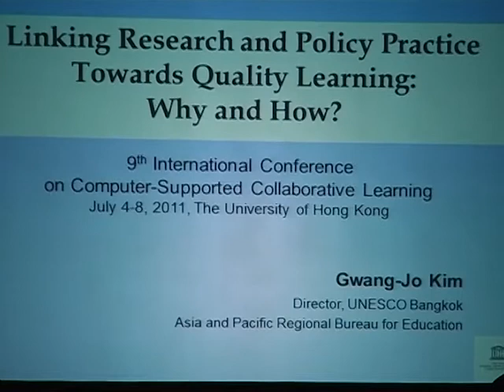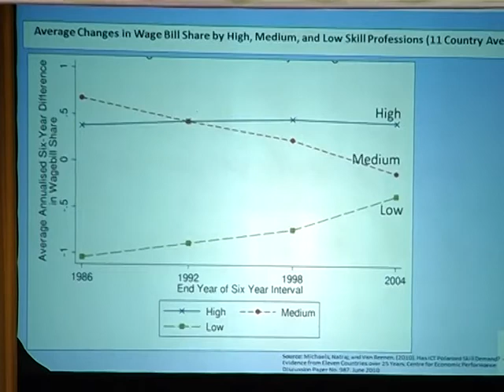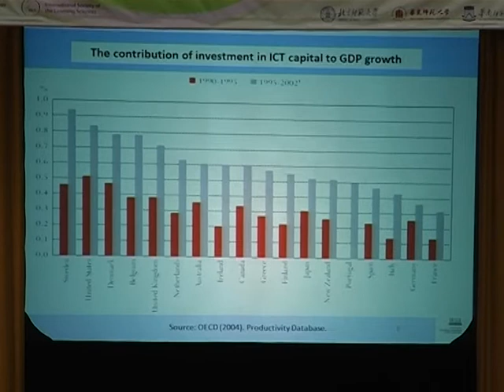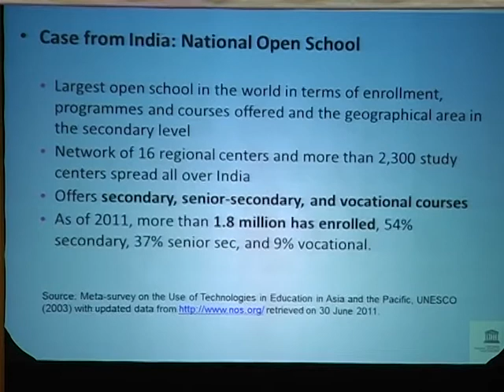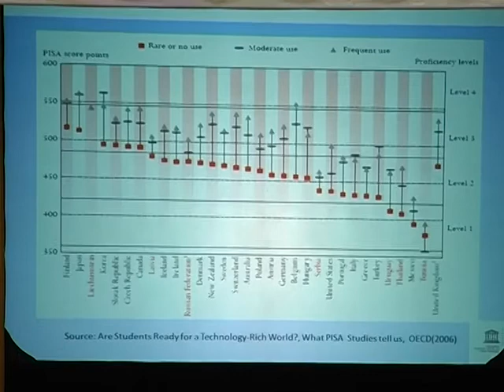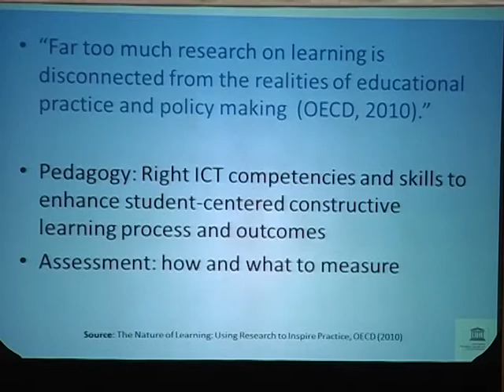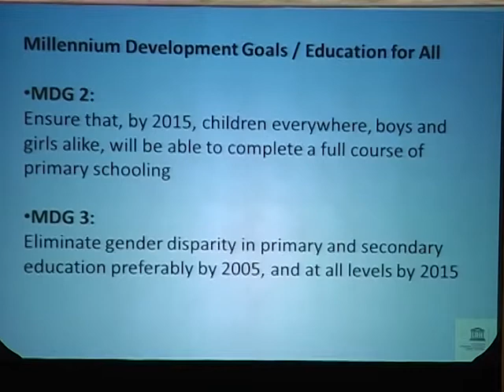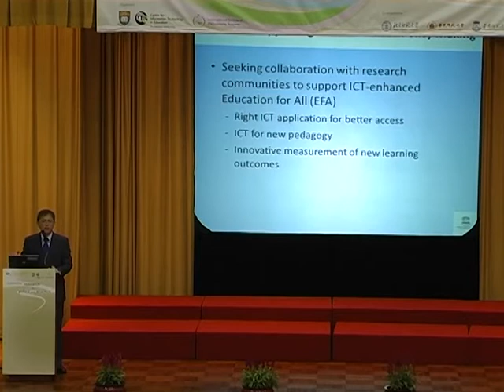Linking Research and Policy Practice Towards Quality Learning: Why and How?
Keynote speaker: Dr. Gwang-Jo KIM, Director of UNESCO Regional Bureau for Education in Asia-Pacific
Chair: K. M. Cheng, The University of Hong Kong
Respondent: Naomi Miyake, University of Tokyo
Time: Wednesday, July 6, 09:30-10:15
Location: Loke Yew Hall, 1/F, Main Building, The University of Hong Kong